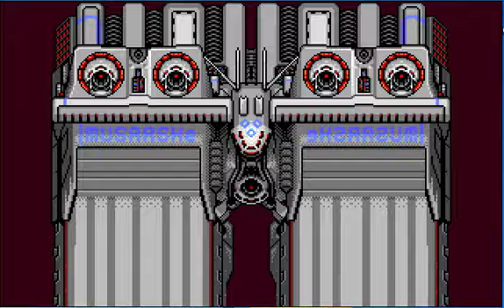[PC 9801] Burning Dragon Plus - Longplay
Burning Dragon Plus is the improved version of Burning Dragon , a nice shooter for the Nec pc 9801 developed by WIZ.
The game has 7 levels but to complete the game you have to go trough 2 loops.
The second loop is more difficult because there are more bullets.